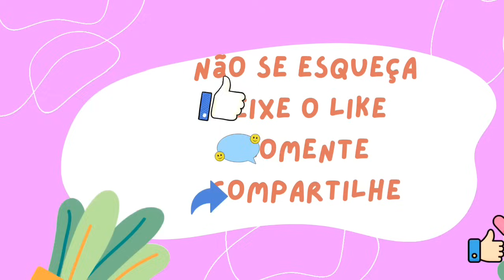Primeiro banho no chuveiro novo e desmontei a árvore com ajudante